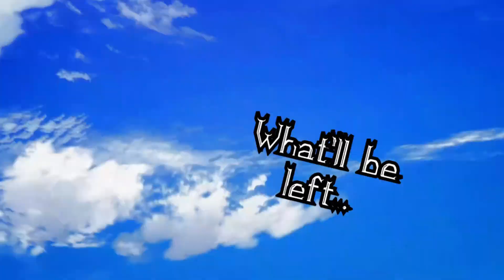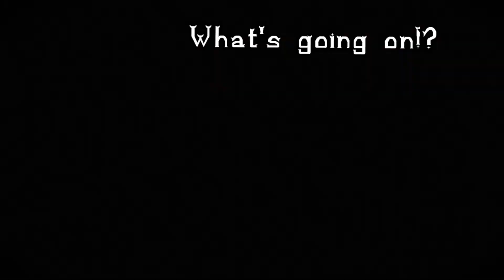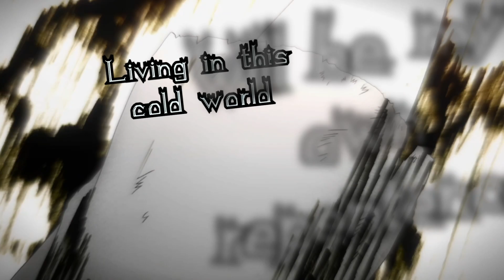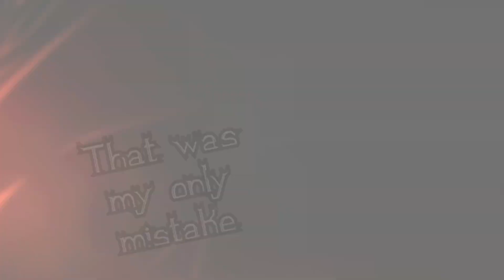THORFINN RAP | "The Sheath Is Your Life" | VoidEnigma [Vinland Saga AMV]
This is my first official Anime Rap. I intend to do one video per week for now, but If I'm too busy, it will be one every other week.

About the Anime and Manga:

Vinland Saga (ヴィンランド・サガ)  is set in a historical depiction of Europe during Viking times, and depicts the life of Thorfinn, a young warrior who joins the mercenary band of Askeladd to get revenge on his father, Thors.